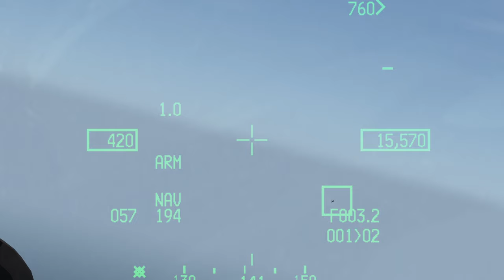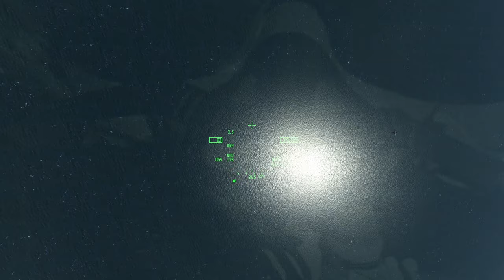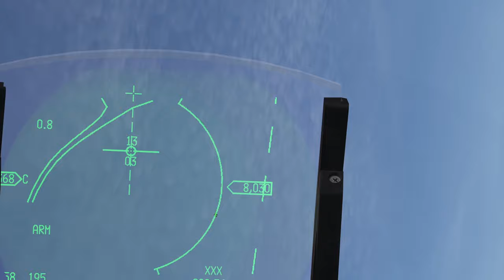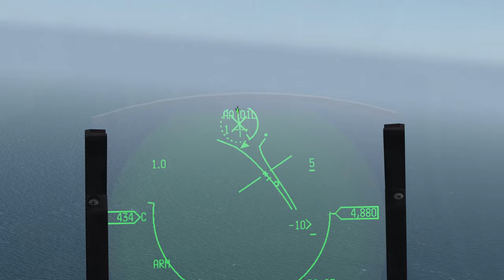BFM 1v1 Guns Only - with ICE #2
ICE and I are having fun practicing BFM.

00:00 Round #1
14:35 Round #2
20:36 Round #3
23:27 Round #4
29:14 Round #5
34:55 Round #6